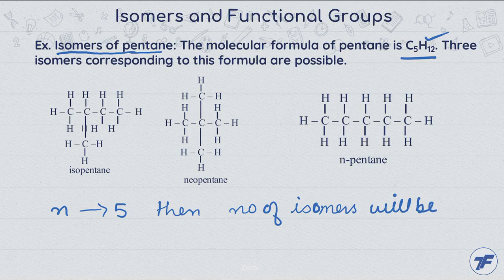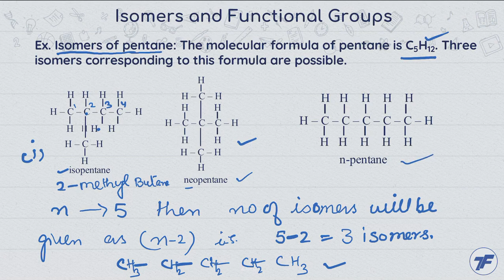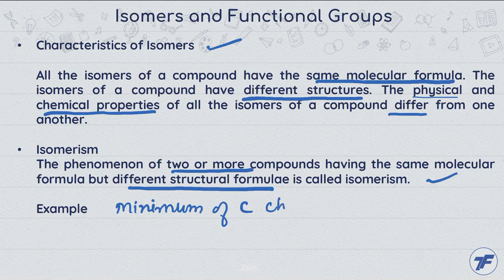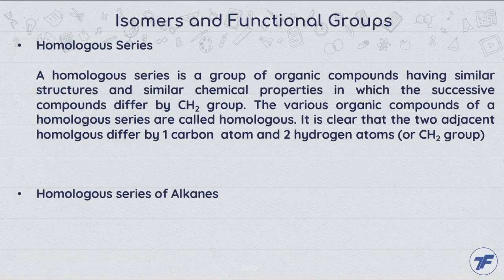Chemistry Concept Videos - Carbon and its Compounds - Functional_Groups,_Isomerism_and_Homologous